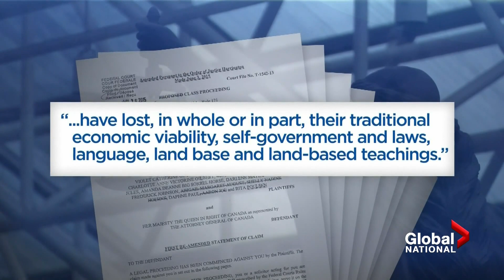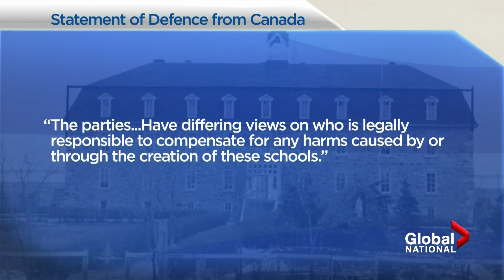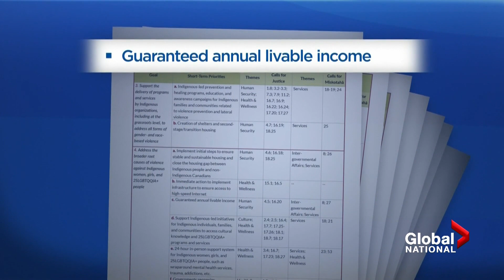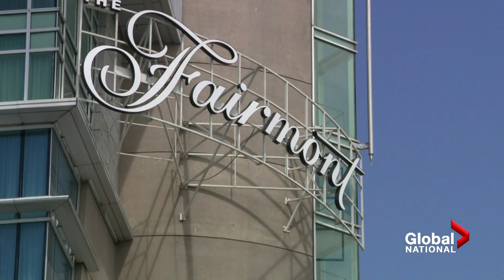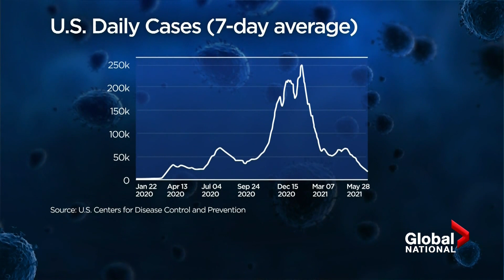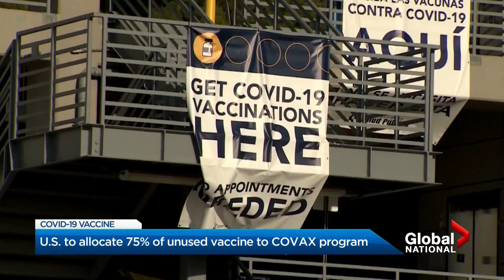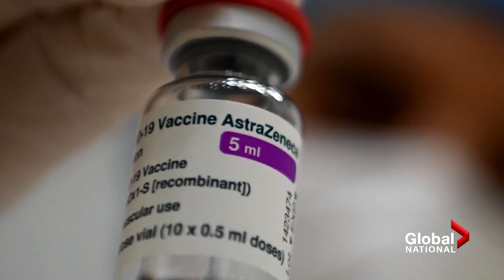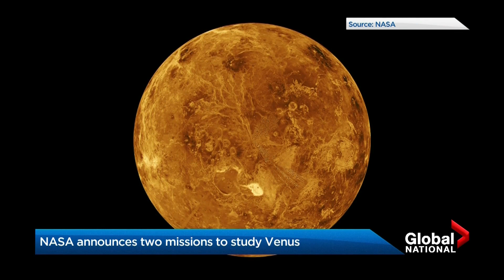Global National: June 3, 2021 | 100+ First Nations suing Ottawa over residential schools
On this episode of Global National: The federal government is sending confusing messages as it pledges to support Indigenous communities, while fighting a lawsuit by more than 100 First Nations seeking reparations over Canada's residential schools. David Akin explains why Ottawa won’t claim responsibility.

The federal government has also released a 30-page document, full of promises in response to the National Inquiry into Missing and Murdered Indigenous Women and Girls (MMIWG) that ended in 2019. Abigail Bimman explains why critics say the delayed response falls short.

And nearly one week after the remains of 215 Indigenous children were discovered at unmarked burial sites at the former Kamloops Indian Residential School in British Columbia, survivors of these facilities and their families are struggling to cope. As Neetu Garcha reports, decades after Canada's last residential school closed, the trauma lingers for generations of Indigenous people.

Plus, with over half of eligible Americans now fully vaccinated for COVID-19, the U.S. has revealed what it plans to do with leftover vaccine doses. Jackson Proskow explains how the supply will be doled out, the timeline and the criticism over Canada making the list of recipients.

Pressure is mounting on Canada to help Afghan translators who fear for their lives once U.S. troops depart Afghanistan in 100 days. As Mike Armstrong reports, one translator says the Taliban will come for him and his family once foreign forces leave.

And what does NASA hope to learn by venturing back to Venus not once, but twice? Eric Sorensen reports on the space agency’s plans to venture back to the second planet from the sun for the first time in 30 years.